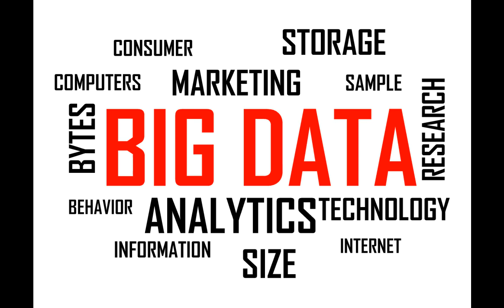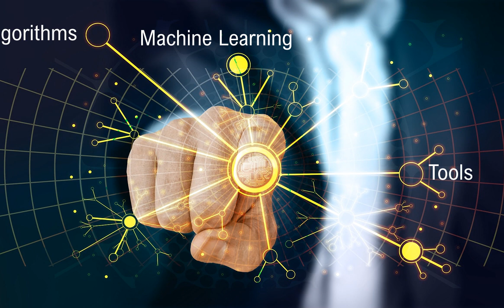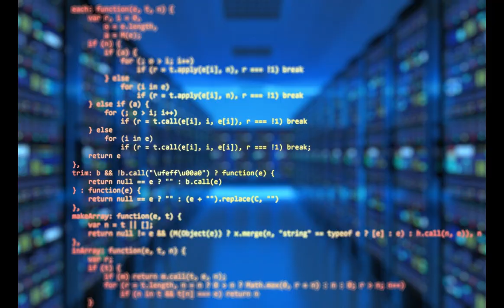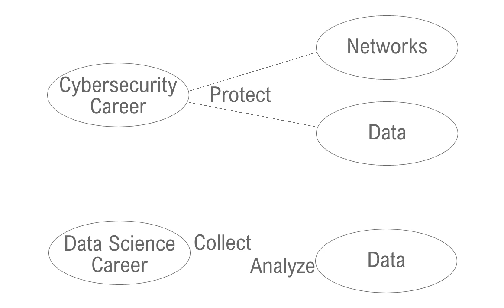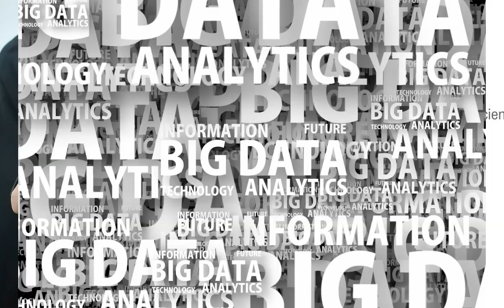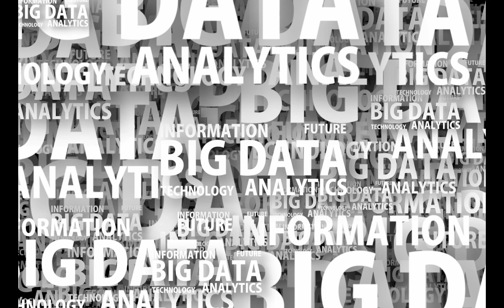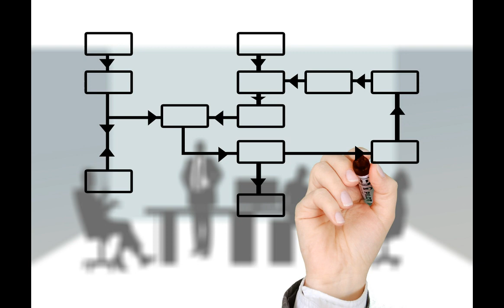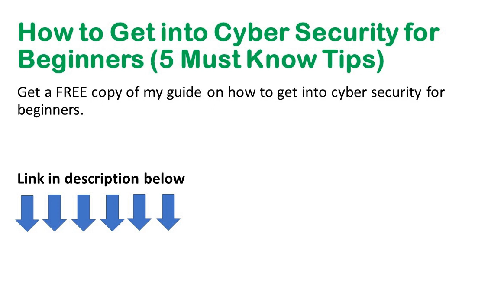Data Science vs Cyber Security Career Options and Choices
This is another one of my Cyber Security videos and this time I'm taking a look at:

Data Science vs Cyber Security